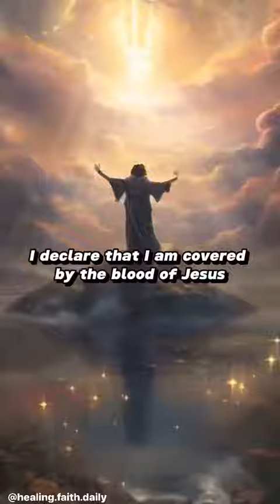A prayer to get rid of evil spirits… 🙏🙏 SPREAD THE WORD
We do not monetize our content or use it for any commercial purpose. Our sole intention is to spread the message of faith, hope, and love through the power of music. Thank you for joining us on this journey of worship and praise."